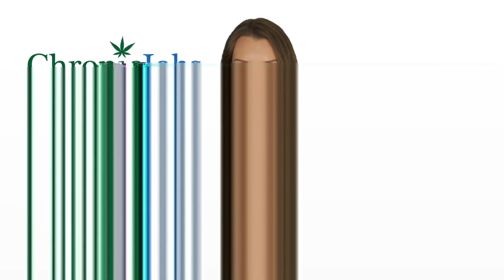Westminster Marijuana Jobs